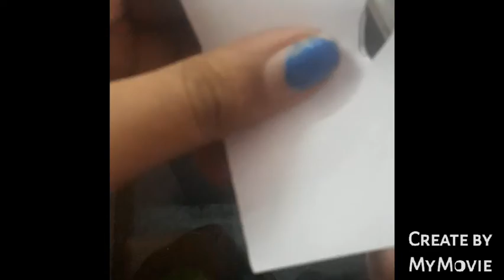How to make small cute book Craft Beauty of nature drawing and craft Academy